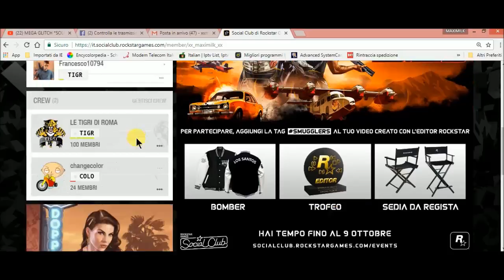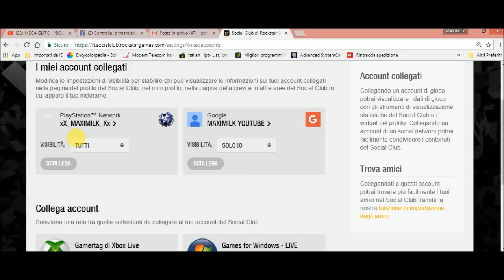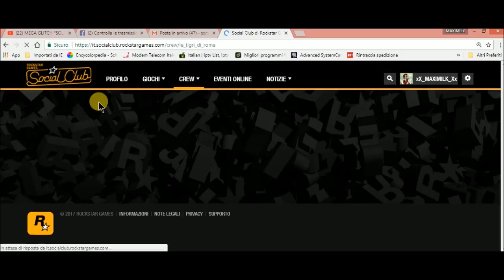GTA ON LINE 1.41 INFO TIGRI DI ROMA